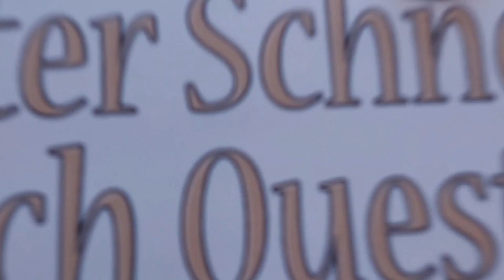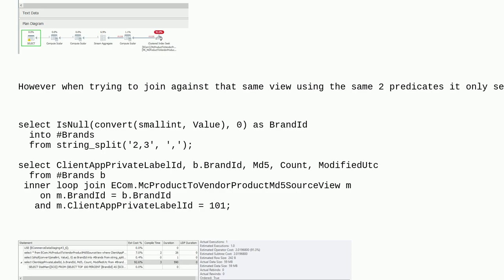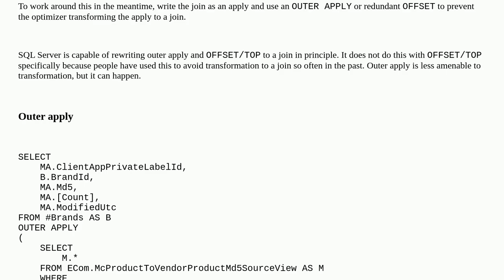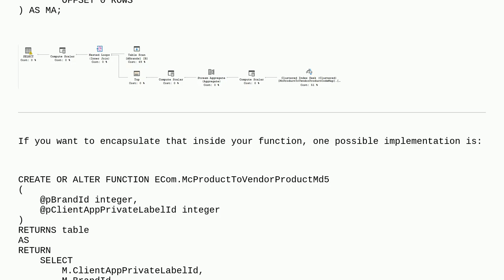Dba: How to allow predicate pushing on a view that uses group by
How to allow predicate pushing on a view that uses group by

A special thanks goes out to the community

  join sql-server predicate query-performance